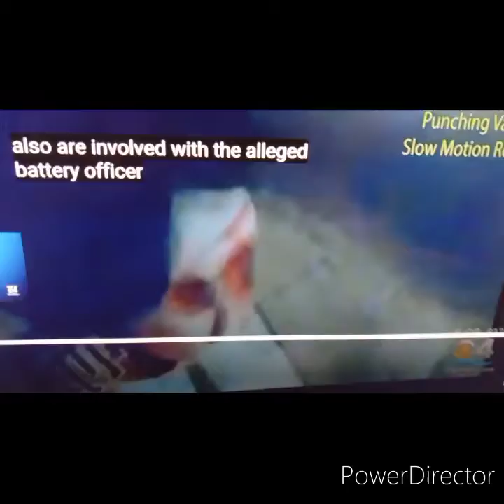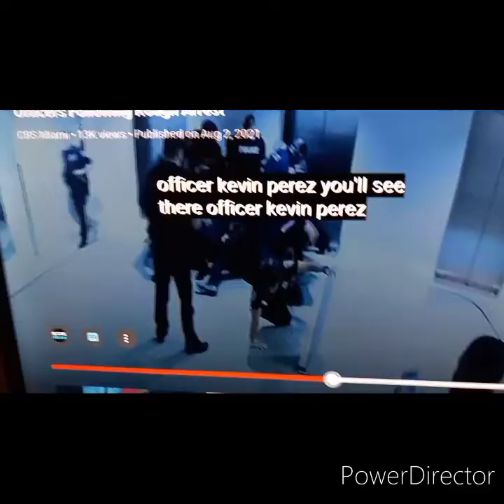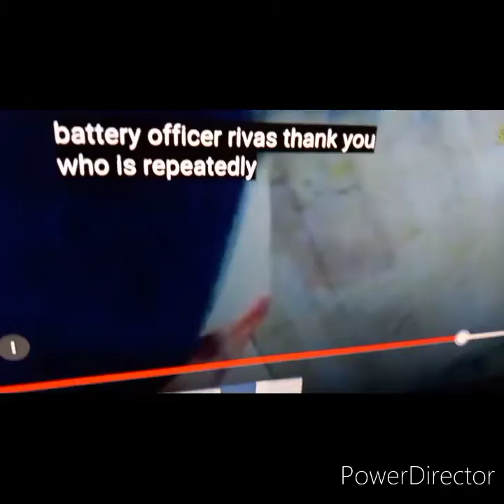Racist Miami Officers charged for kicking BlackMan 2021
Racist Miami Officers